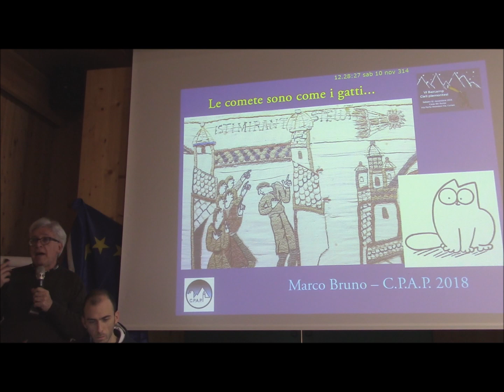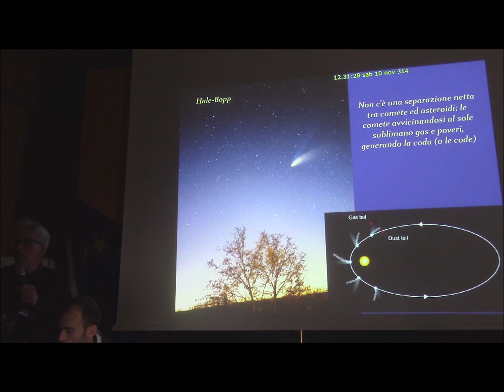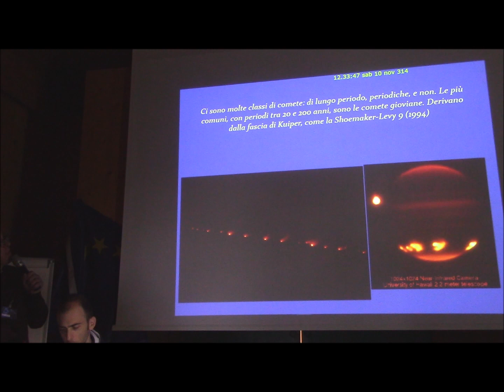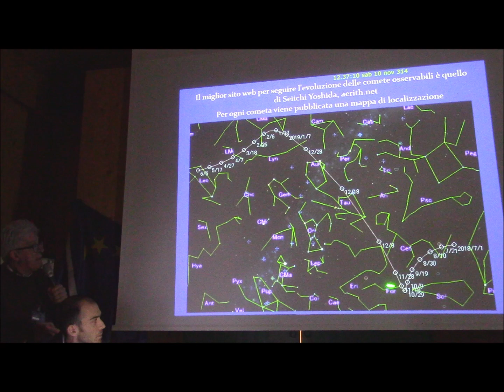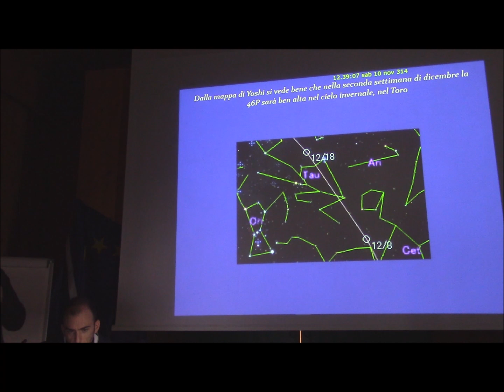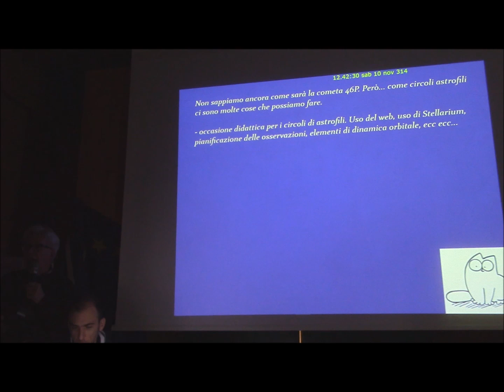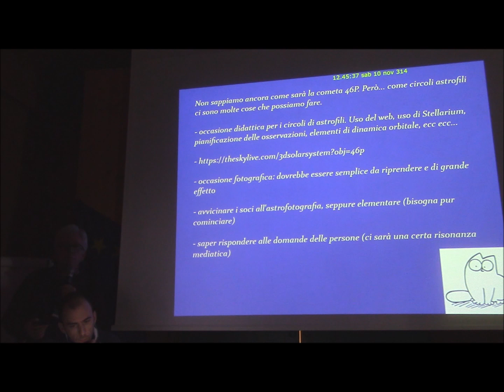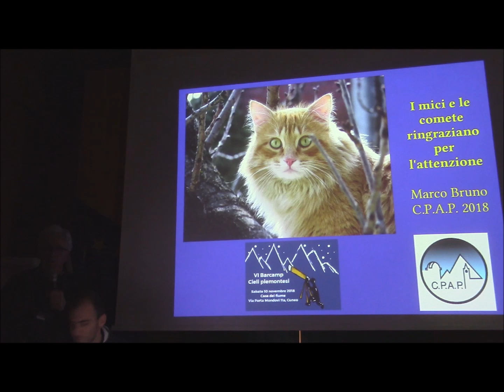Le comete sono come i gatti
Mia presentazione al 6° Barcamp degli astrofili piemontesi, 10 novembre 2018, Cuneo